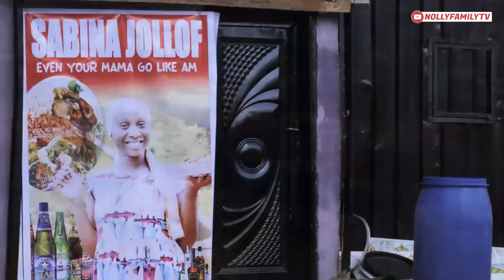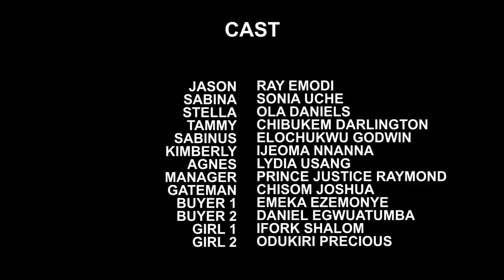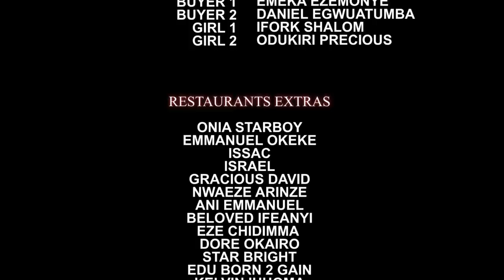SABINA JOLLOF 3 (New Movie) Ray Emodi/Sonia Uche/Ola Daniels Trending 2022 Nigerian Nollywood Movie